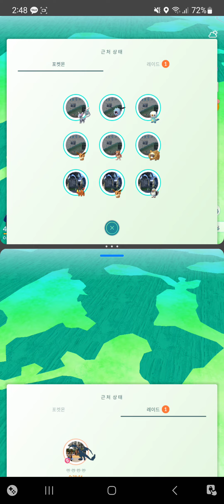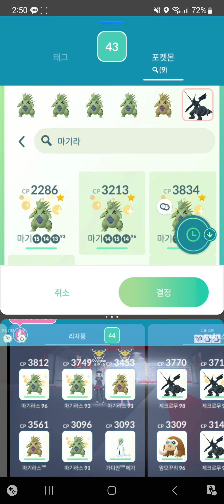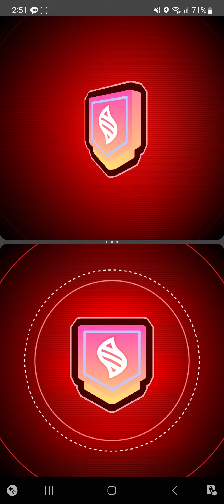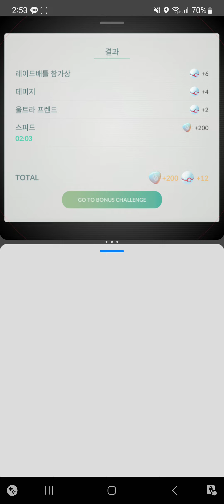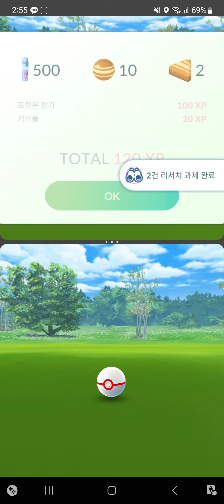230304 포켓몬고 원폰 투계정 리자몽 레이드